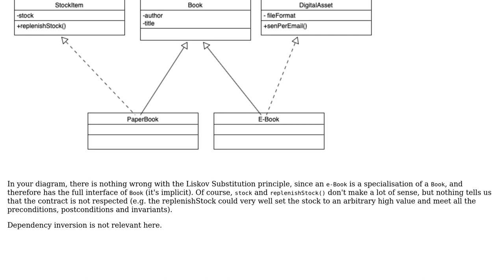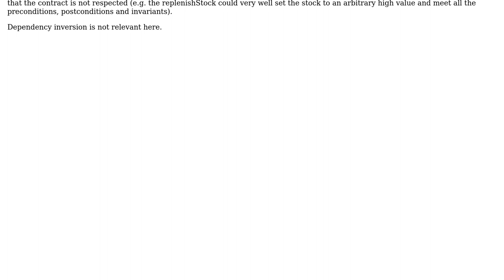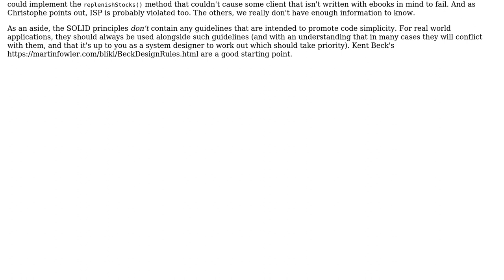Software Engineering: Which SOLID principles are broken by this class diagram? (2 Solutions!!)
Software Engineering: Which SOLID principles are broken by this class diagram?

With thanks & praise to God, and with thanks to the many people who have made this project possible! | Content (except music & images) licensed under CC BY-SA | Music | Images & others | With thanks to user tenepolis user Jules user Christophe and the Stack Exchange Network Trademarks are property of their respective owners. You are responsible for your own actions.